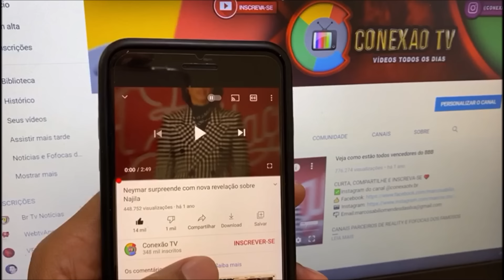PATRICIA PILLAR AOS 60 ANOS, MORRE ATRIZ BRILHANTE FOI CONFIRMADO PELA TV GLOBO DE PARADA CARDÍACA..